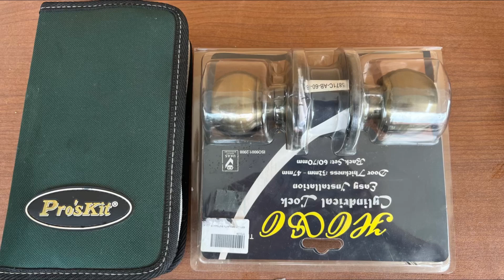CARA MENUKAR TOMBOL PINTU - SELASA 14 MAC 2023